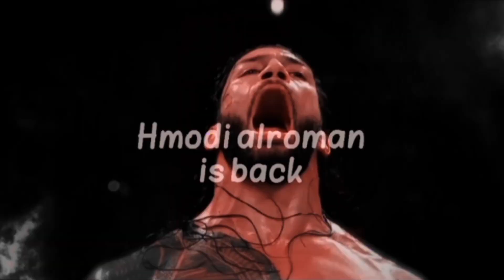I'm back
رجعتلكم جيش الزعيم انتضروني 2023